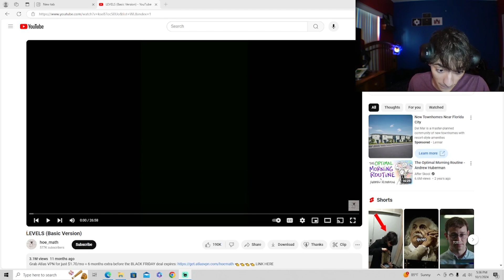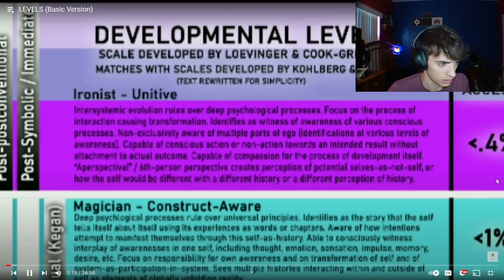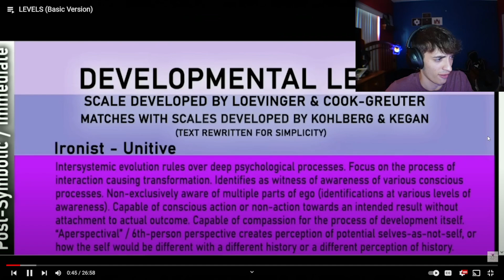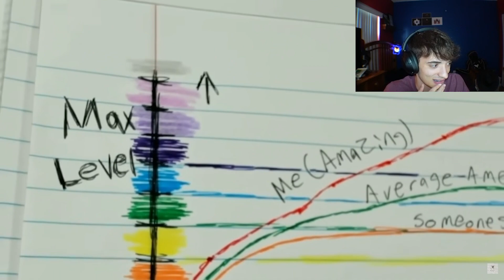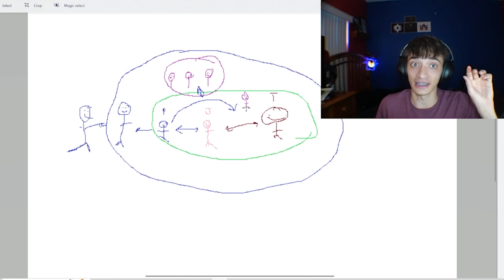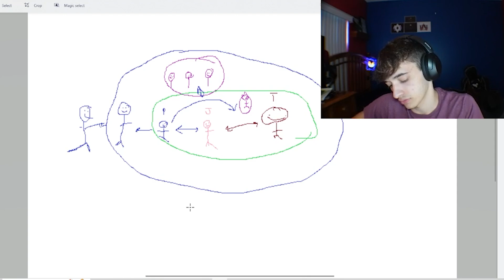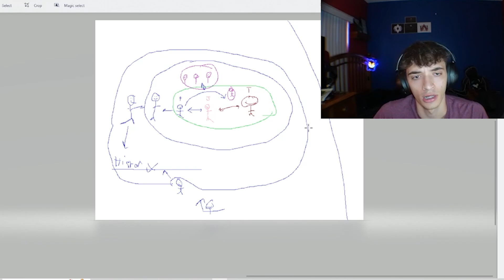Understanding LEVELS (I'm level 9)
I probably didn't understand a single thing in this video so feel free to correct me in the comments and lmk what levels you guys are at.
and shout out @hoe_math for confusing me 💀.